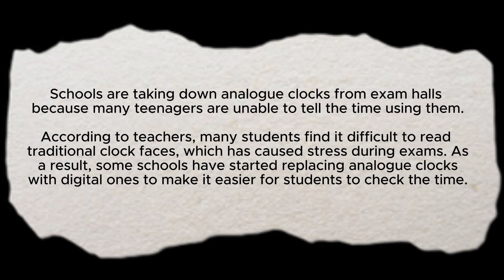Kids Can’t Read a Clock?! The Lost Skills of the Digital Age 😱🕰️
Schools are taking down analogue clocks from exam halls because many teenagers are unable to tell the time using them.

According to teachers, many students find it difficult to read traditional clock faces, which has caused stress during exams. As a result, some schools have started replacing analogue clocks with digital ones to make it easier for students to check the time.

Malcolm Trobe, deputy general secretary at the Association of School and College Leaders, explained that students are more accustomed to digital devices, like phones and tablets, which show time in a digital format. So, schools are making changes to create a more comfortable exam environment for them.

This move is seen as a way to reduce anxiety and help students focus better during exams, as they won’t need to worry about reading the time on an analogue clock.